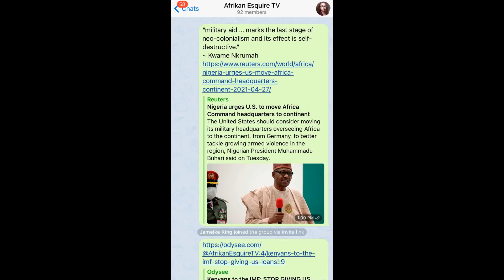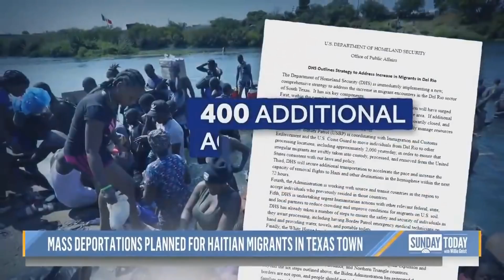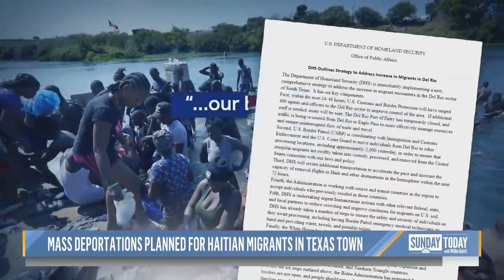Why the US Govt. Does NOT Care About Haitian Immigrants